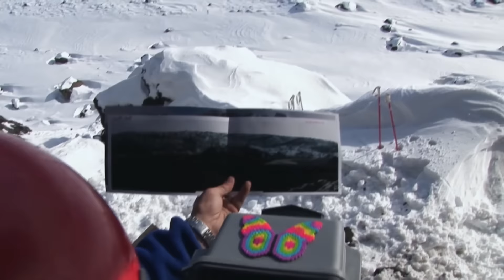La Mostra. 14a edició, spot 2015.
Spot de la 14a edició de La Mostra, Cinema de Muntanya i Aventura, que es celebrarà el mes de novembre del 2015.